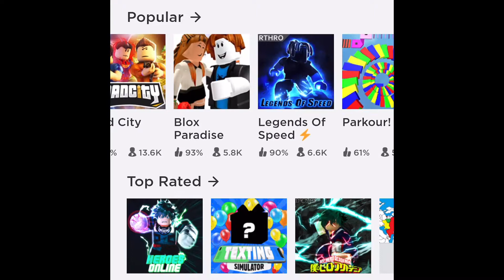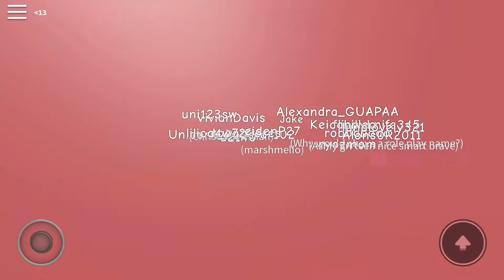I Played EVERY Roblox Game For 1 Minute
Playing EVERY Roblox Game

Almost every..

BE COOLISH!